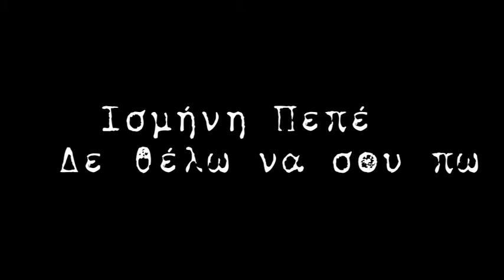ΙΣΜΗΝΗ ΠΕΠΕ ΔΙΑΓΩΝΙΣΜΟΣ "ΠΑΙΞΕ ΚΙ ΕΣΥ ΣΤΟ VIDEO CLIP"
Ισμήνη Πεπέ «Δε θέλω να σου πω»
                                    Παίξε και εσύ στο video clip!
Το νέο τραγούδι της Ισμήνης Πεπέ είναι γεγονός!
Γίνε πρωταγωνιστής στο Video Clip.
Το μόνο που θα χρειαστείς είναι η κάμερά σου (handy cam, pc cam, smart phone) και πολύ φαντασία.
Μπες στο βρες το απόσπασμα που σου ταιριάζει και σκηνοθέτησέ τον εαυτό σου.
Οι καλύτερες συμμετοχές θα συνθέσουν το video clip.
Είσαι έτοιμος να βγεις μπροστά απ' τις κάμερες?

Μη χάνεις χρόνο!

Πάτα REC και 3...2..1  Action !

Τρεις τυχεροί θα κερδίσουν φωτογραφικές μηχανές Lomography!